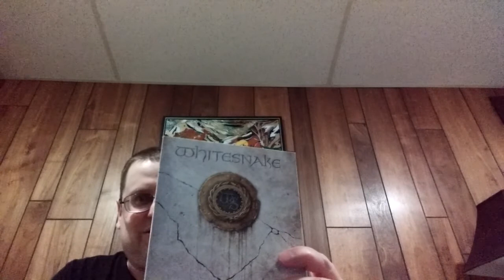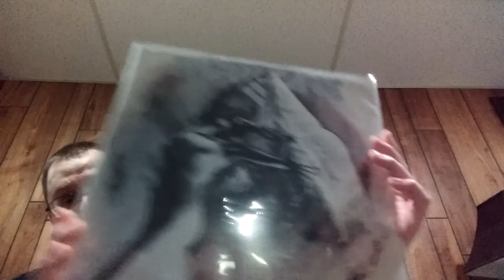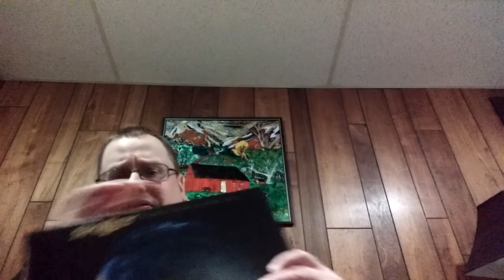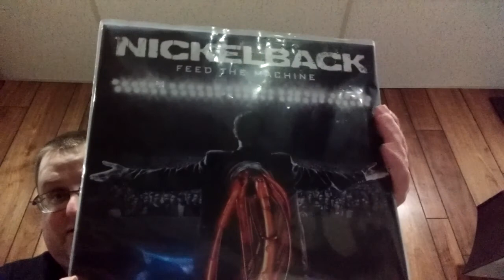Vinylizer 800 subs contest entry